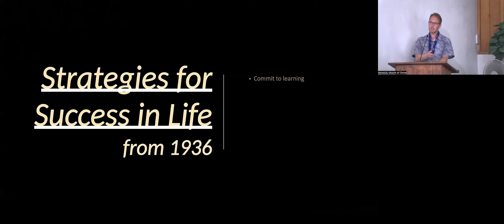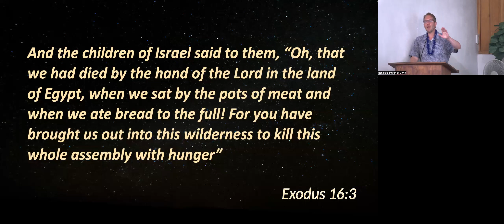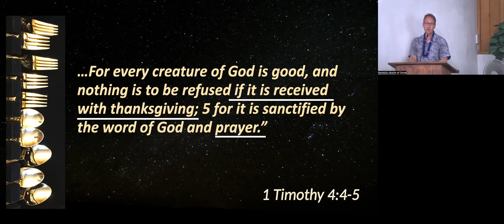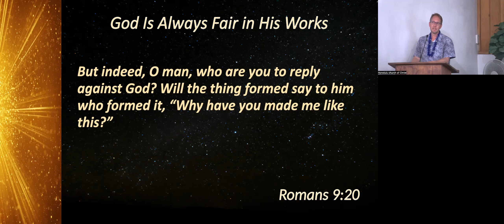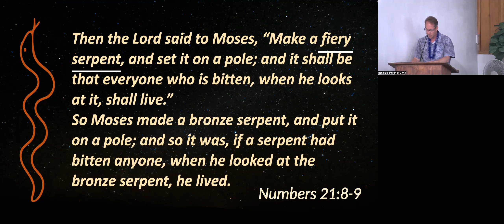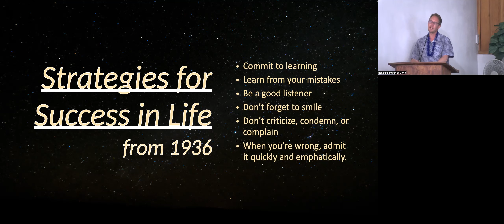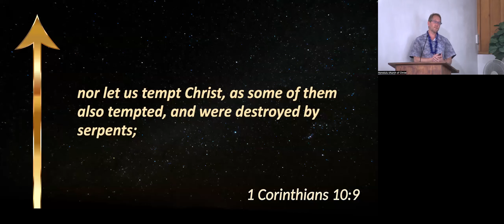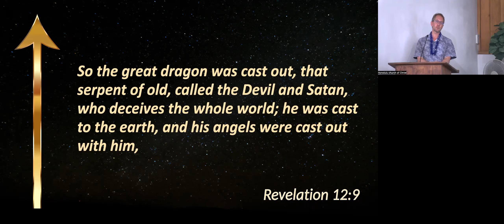"The Bronze Serpent" by Joey Treat